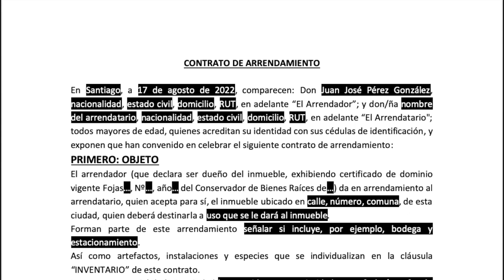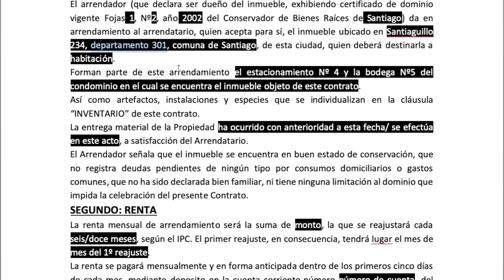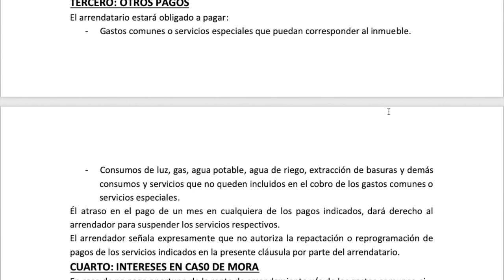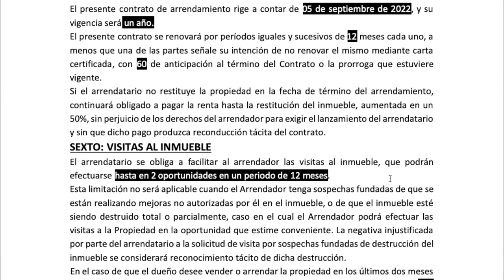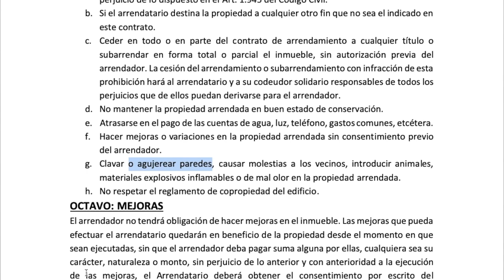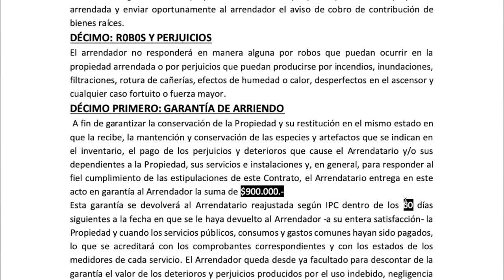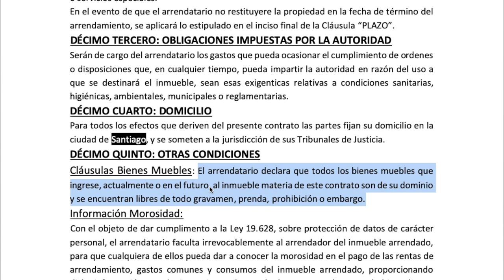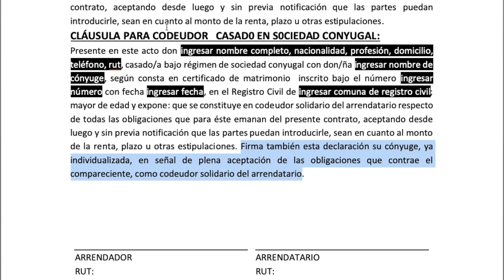🟢 Cómo hacer un Contrato de Arriendo en Chile - Guía Paso a Paso - 📄 Descarga Formato Gratuito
En este video te dejo de regalo un formato de contrato de arriendo que puedes modificar cómo tu quieras y te enseño cómo debes completarlo para personalizarlo a tu medida.